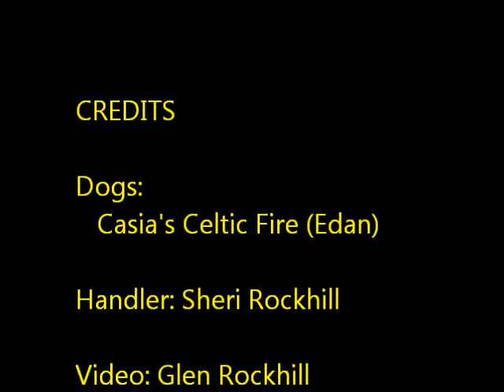SNDK9 CPE Lvl 3 Jackpot 6-5-11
Edan's Level 3 Jumpers run on June 5, 2011 at the Splash 'n Dash K9 Sports CPE Trial